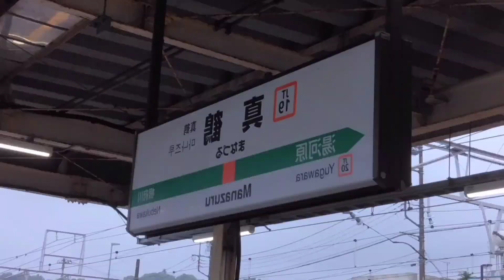MANAZURU ZONE RWRS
音声